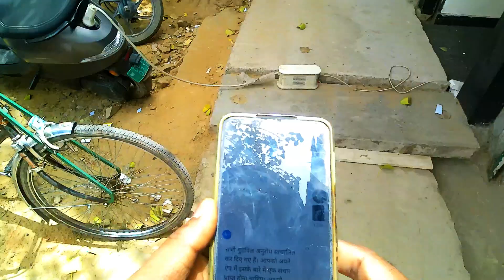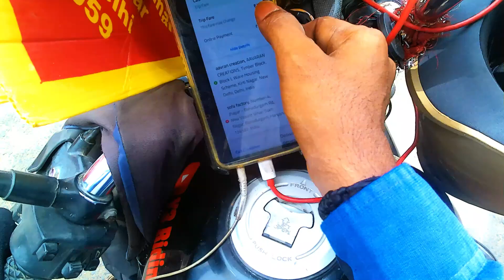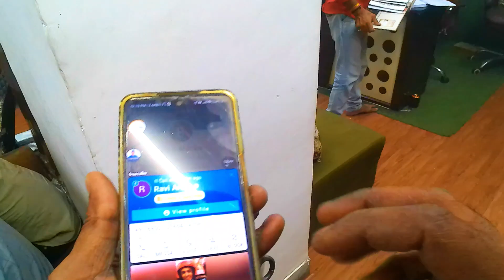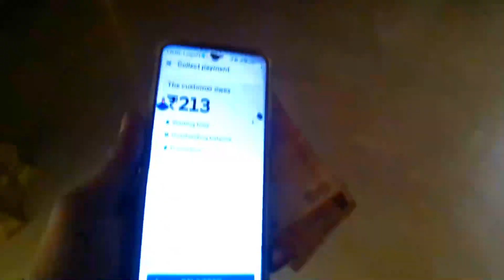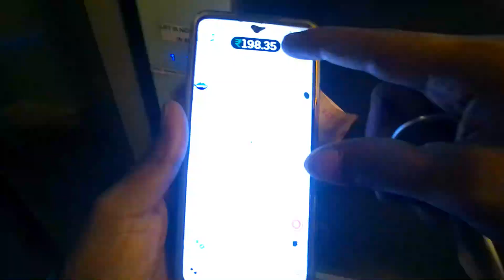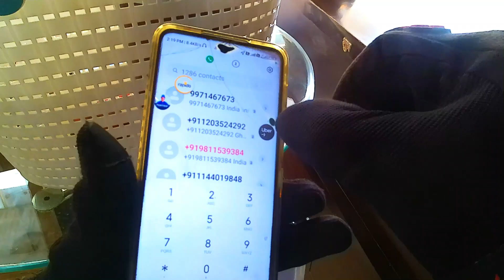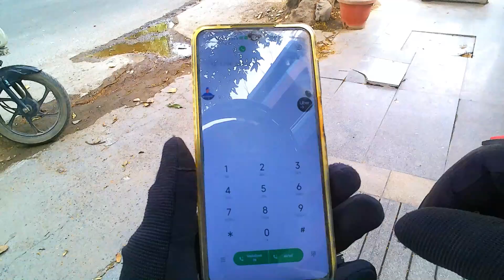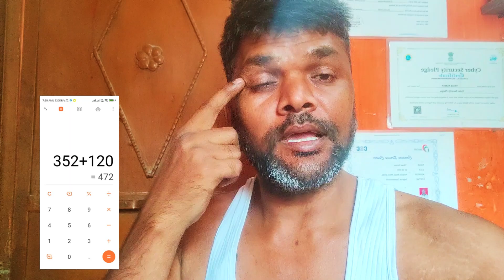आज भी किस्मत खराब निकला भाई जी//Part Time Best Earning App uber Bike Taxi // Part Time Earnings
15000 से 20000की नौकरी करो और फिर दुसरो की सुनो इस से बढ़िया खुद का काम करो और बढ़िया कमाओ

Searching Keywords-
offline order
online order
motovlog vlogging
# query
porter any doubt
Ola riding ,
Uber riding ,
porter delivery,
Rapido riding ,
uncle delivery,